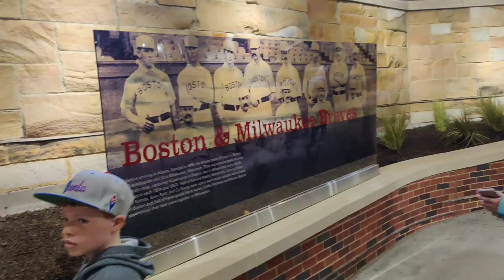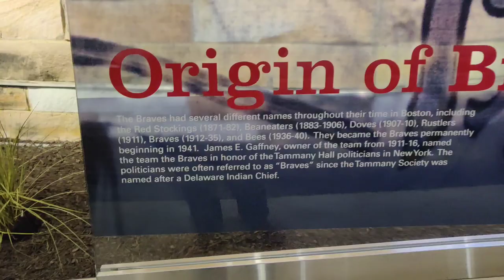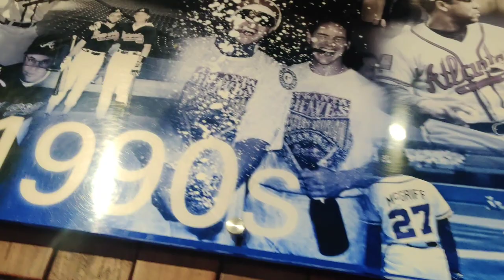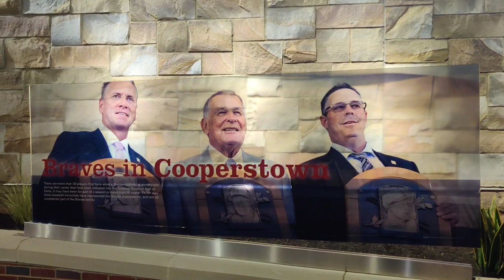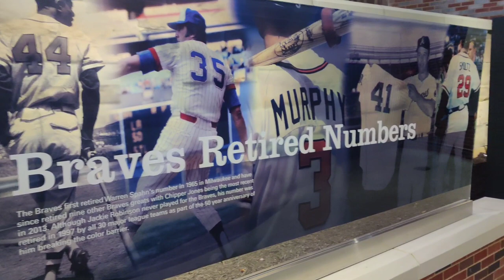Alabama Crimson Tide fan at Atlanta Braves vs Miami Marlins Game | tour of Truist Park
home run, Hank Aaron, Nick Saban, MLB, baseball, spring,